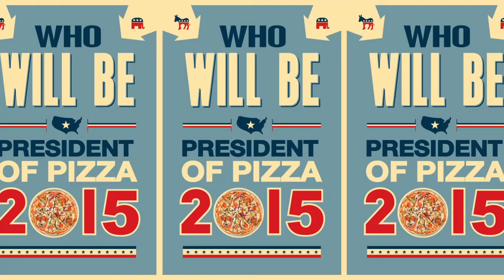Enter to win Free Pizza for a Year!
Enter to win Free Pizza for a Year for you AND 25 of your friends.